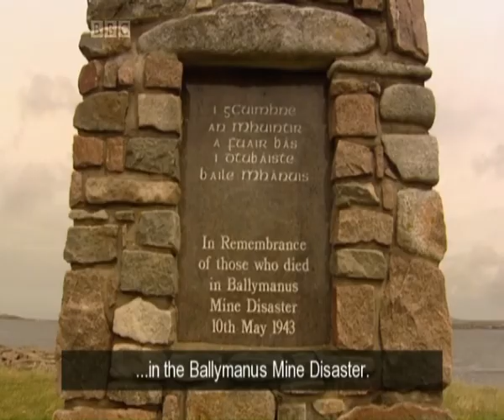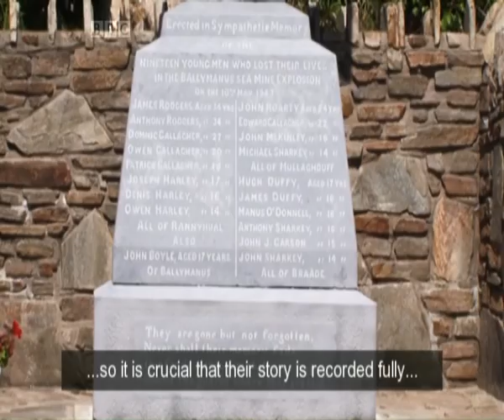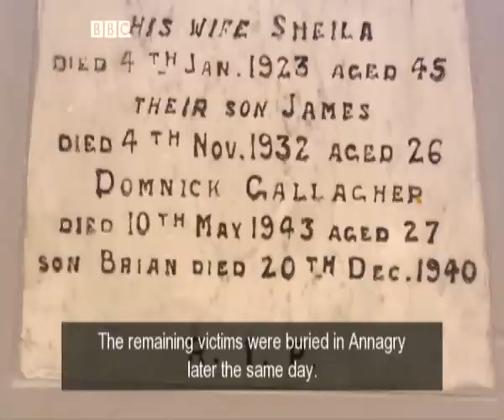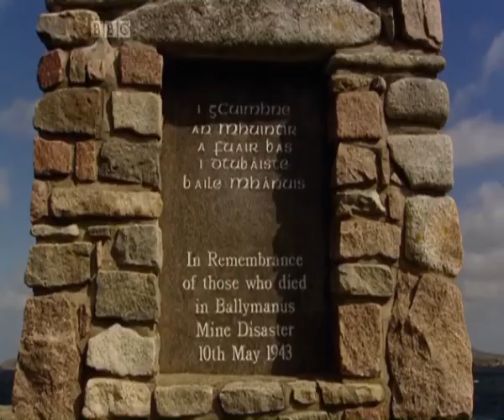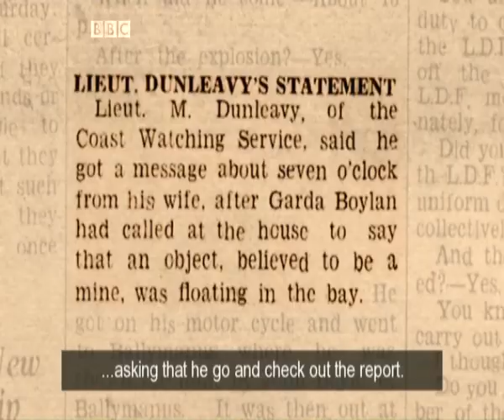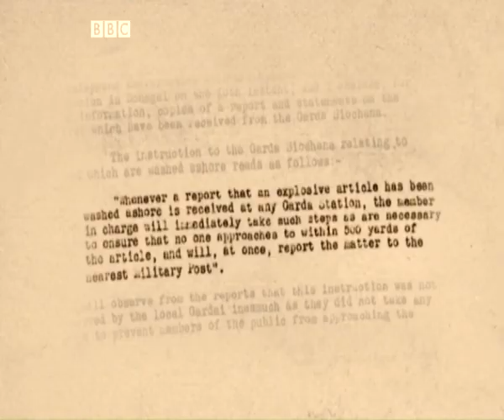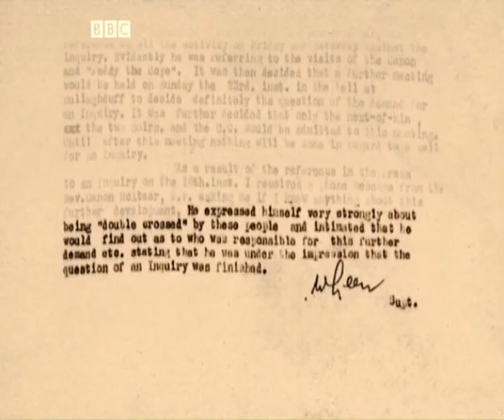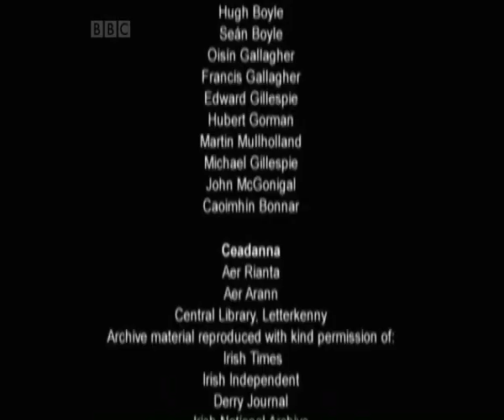Ballymanus Mine Disaster May 10th 1943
Seventy years have passed since the Ballymanus mine disaster which killed 19 people.

19 lives were lost in the incident which occurred in west Donegal on 10th of May 1943.

A mine washed ashore at Ballymanus and a crowd of young people gathered to watch the event – the mine had been spotted earlier and gardai were notified but they failed to seal off the area.

Locals tied a rope around the mine and were trying to move it away from rocks when it exploded at 10pm causing the massive loss of life.

The community was upset at newspaper reports of the time which blamed them and there have been calls for an investigation into the authorities handling of the situation ever since.